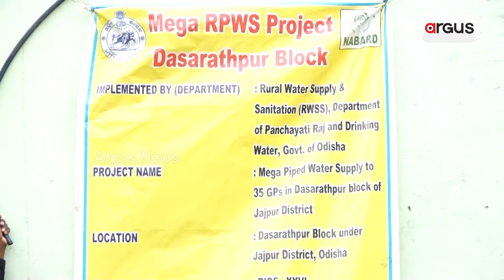ପାଣି ନାଁରେ ଯାଜପୁର ଜିଲ୍ଲାରେ ମହାଦୁର୍ନୀତିର ପର୍ଦ୍ଦାଫାସ || Jajpur Mega Water Project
ଯାଜପୁର ଜିଲ୍ଲାରେ ଏଯାଏ ସରୁନି ହଜାରେ କୋଟିର ମେଗା ପାନୀୟ ଜଳ ପ୍ରକଳ୍ପ । RTI ତଥ୍ୟରୁ ସାମ୍ନାକୁ ଆସିଲା ସରକାରୀ ଅର୍ଥ ହଡ଼ପର କଳା କାରନାମା । ଧରାପଡ଼ିଲା ବିଜେଡି ଶାସନରେ ସରକାରୀ ଅର୍ଥ ଲୁଟର ଆଉ ଏକ ନମୂନା। ପ୍ରକଳ୍ପ ସମ୍ପୂର୍ଣ୍ଣ ହେବା ପୂର୍ବରୁ ତାମିଲନାଡୁର ଠିକା ସଂସ୍ଥା ଉଠାଇ ନେଇଛି 9ଶହ କୋଟି ।